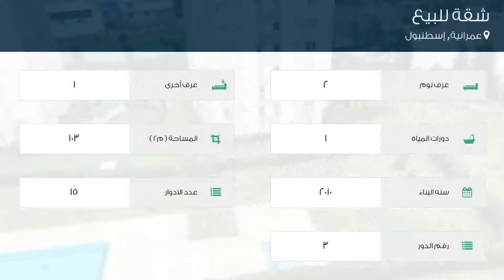شقة للبيع في شارع باراج يولو, عمرانية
تفاصيل العرض:-

رقم: 3656732

ميزات:-

2 الغرف, 1 غرف أخرى, 1 عدد دورات المياه, 15 عدد الأدوار, 3 رقم الدور, 2010 سنة البناء, سكني, صالة